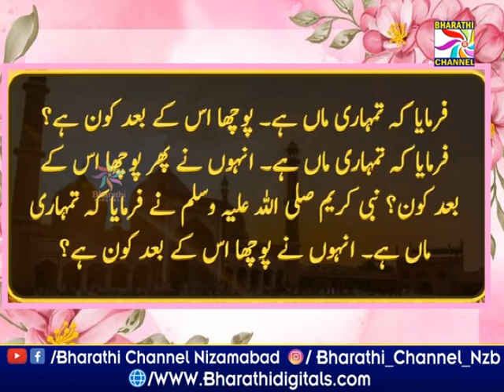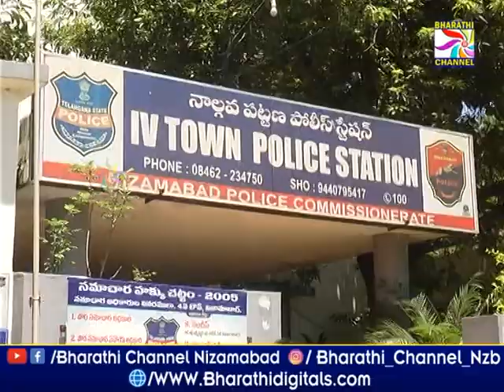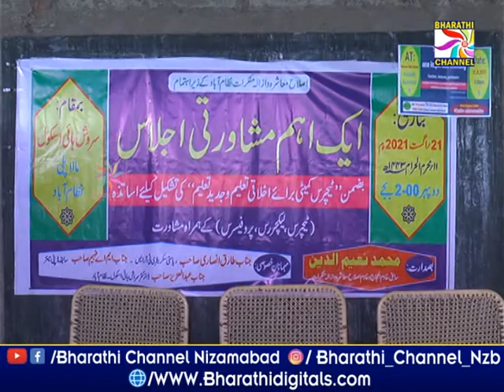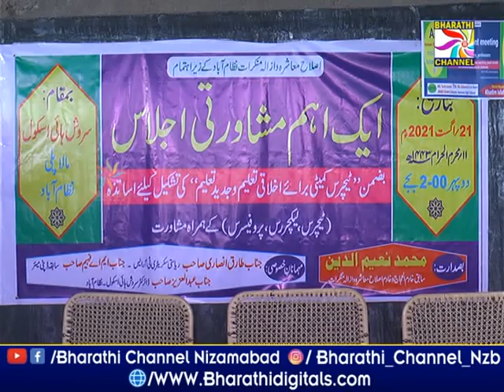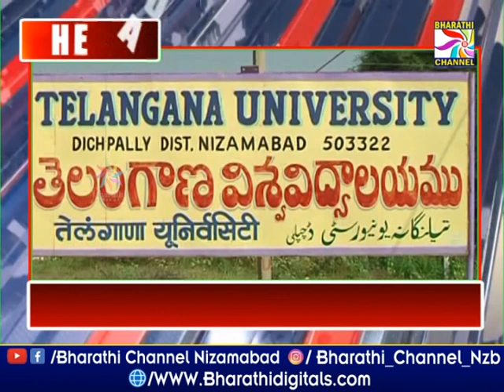Parwaaz News || Nizamabad || 22-08-2021